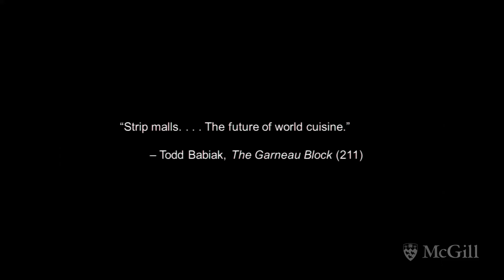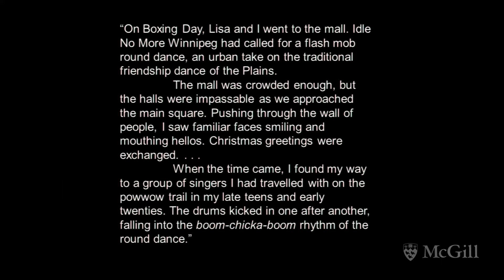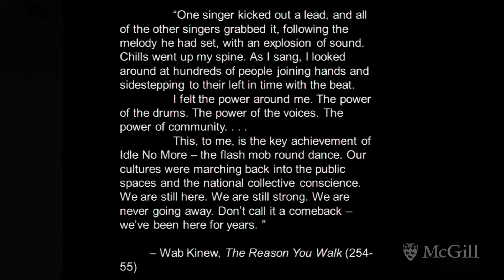Malls, retail therapy, and consumption in Canada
Kit Dobson presents his lecture, "'The Cultures of Consumption in Canada: Retail Therapy in Downtown Calgary". March 17th, 2016, at the McGill Faculty Club.